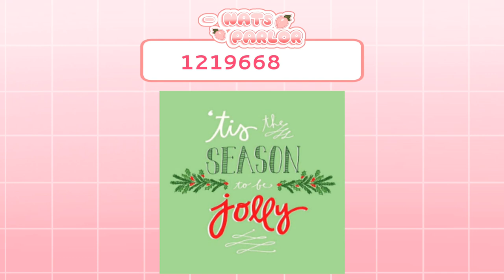🎄Berry Avenue Christmas Picture Codes 🎄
˚ʚ♡ɞ˚
Tysm for watching!
My RBLX Group: Nat's Parlor